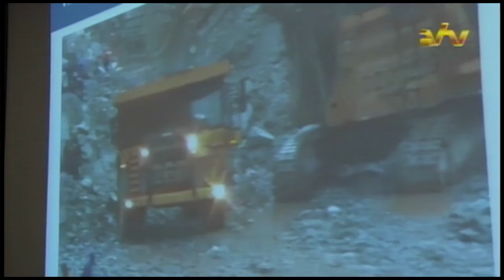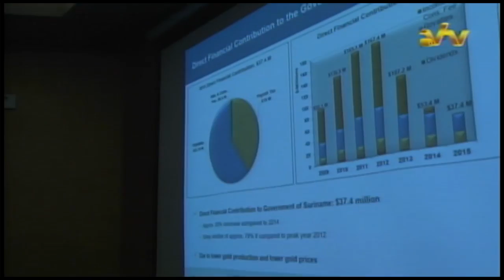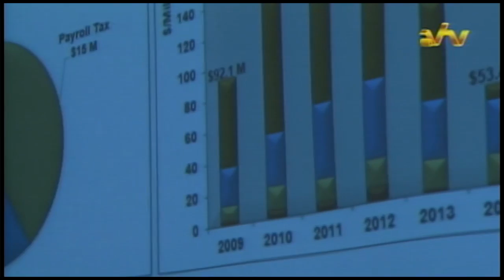22 07 2016 IAMGOLD heeft het boekjaar 2015 niet denderend afgesloten